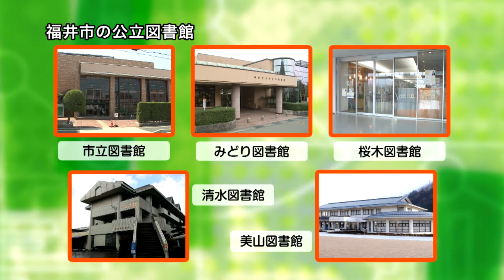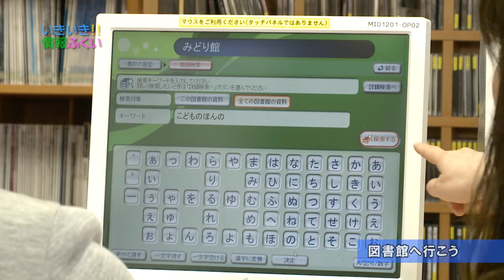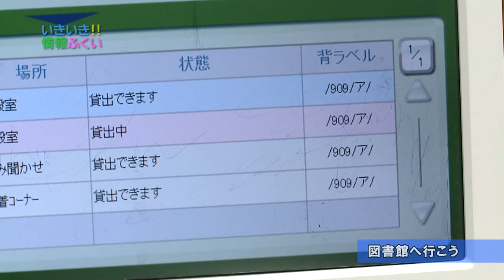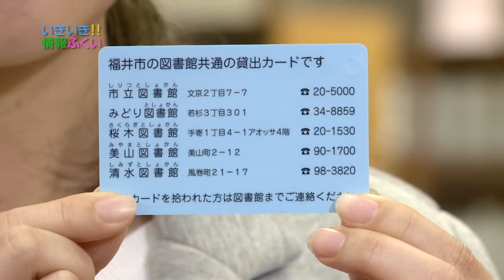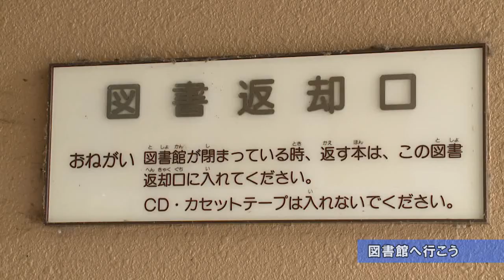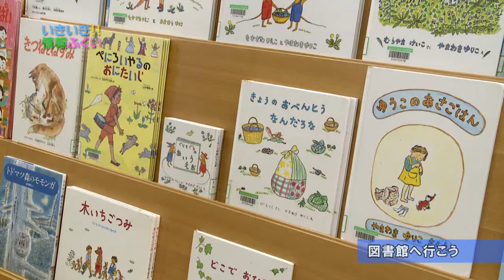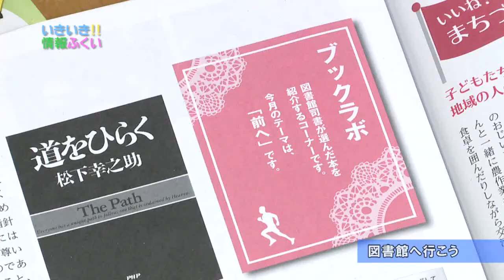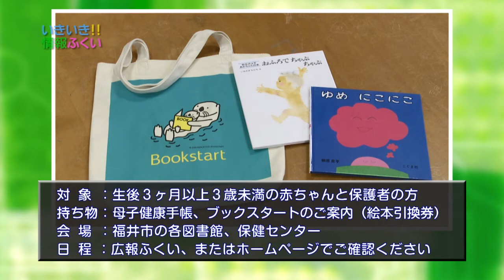いきいき情報ふくい「図書館へ行こう」（2017年3月21日更新）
福井市の図書館では、ブックスタートの取り組みや、読み聞かせ会などのイベントを開催しています。思わず足を運びたくなる、図書館の魅力をご紹介します。